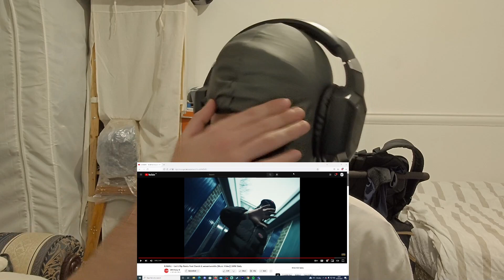THIS OR ORIGINAL?? KAWALi - Let It Rip Remix Feat Clavish & wewantwraiths | REACTION | UK RAP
One and only Kawali dropped a remix to his original song Let It Rip but we got two special artists as well on this one! What do we think?

I do not own any of the music Copyright Disclaimer under Section 107 of the copyright act 1976, allowance is made for fair use for purposes such as criticism, comment, news reporting, scholarship, and research.

0:00 Intro
1:28 KAWALi - Let It Rip Remix Feat Clavish & wewantwraiths [Music Video] | GRM Daily
5:47 Outro / Final thoughts